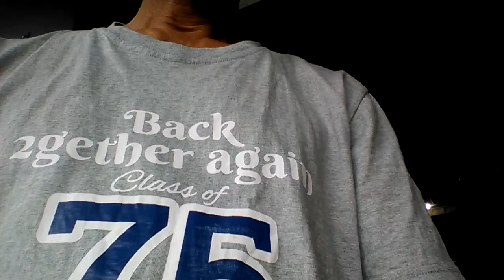smp1 Pekl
BISNIS INOVATIF 👉👉👉 UBAH BELI BERAS JADI BISNIS UNTUNG GEDE TERUS 👈👈 Pendaftaran GRATIS tis tiss tisss
Download dari playstore☝
Install dan Buka, Klik 3 garis kiri atas, Masuk ke menu Registrasi  dan
Lengkapi data Anda, setelah OK, buka email, Anda akan menerima ID dan Password untuk menggunakan aplikasi ISC, sebagai member dan silakan gunakan aplikasi tersebut untuk menjalankan Bisnis ISC, yang MENGUBAH Sekedar BELI BERAS Menjadi PENGUSAHA BERAS, sebagai Bisnis yang sangat MENGUNTUNGKAN,(tidak ada Ruginya), di jalankan hanya dari HandPhone anda.
Silakan Hubungi Orang yg mengirimkan info ini.
IKUTI PROSES PASTI SUKSES
Salam Sukses
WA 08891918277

monggo silakan mampir di 👉 Toko Digital ku (teman Mu) 😀, di klik saja